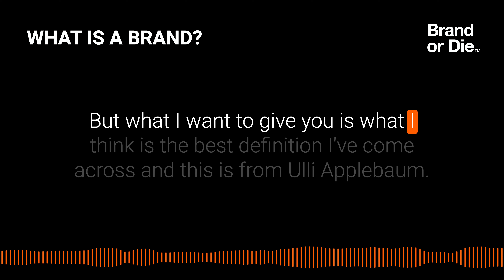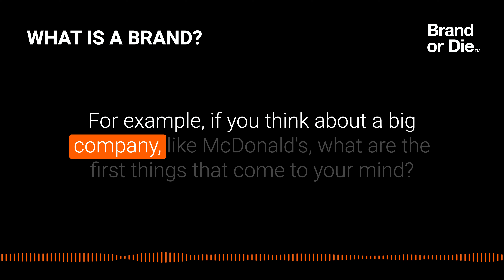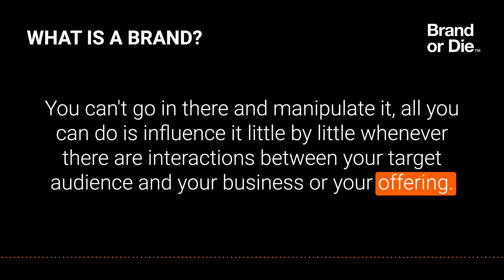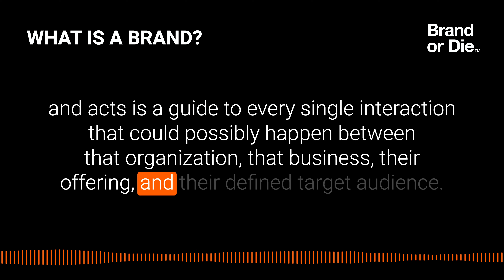What is a Brand?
Many entrepreneurs do not know what a brand is and that's a problem. But it doesn't help that there are so many definitions out there, so I'm going to provide you with a solid definition that is accurate and actionable.